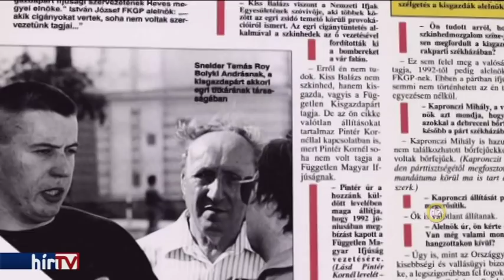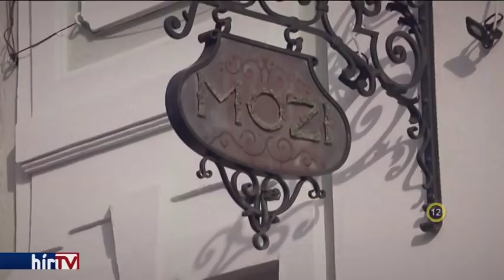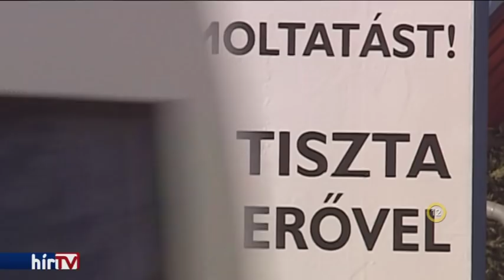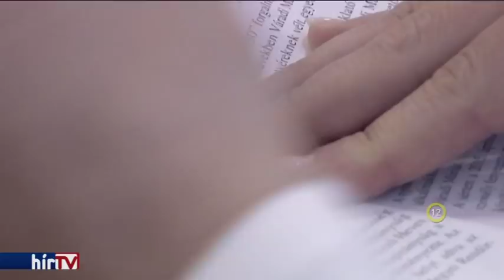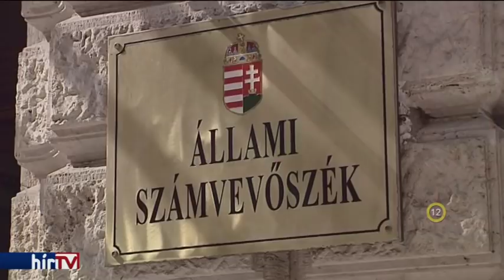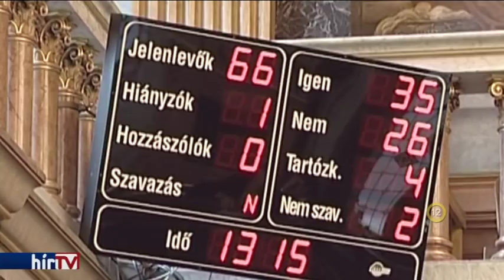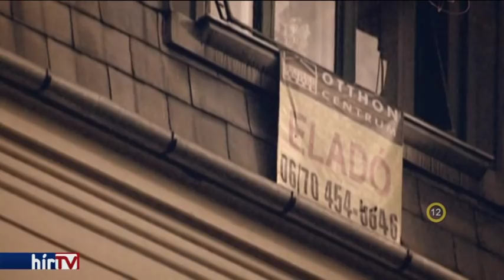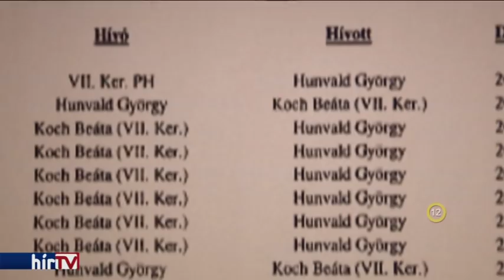FŐHŐS - Sneider Tamás és Hunvald György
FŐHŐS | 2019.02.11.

Műsorvezető: Apáti Bence
Szerkesztő: Losonczi Kata

Műsor a TV-ben: hétfő 21:00